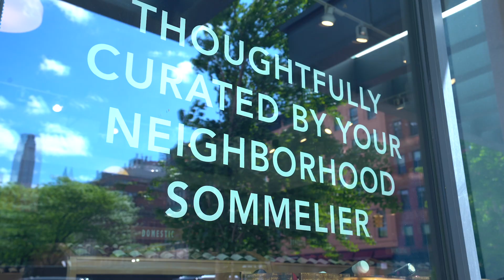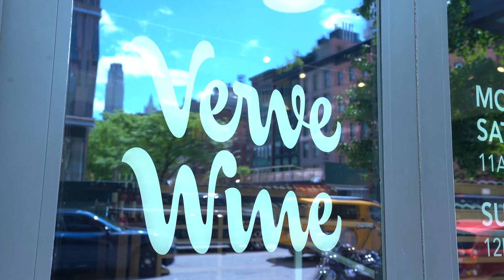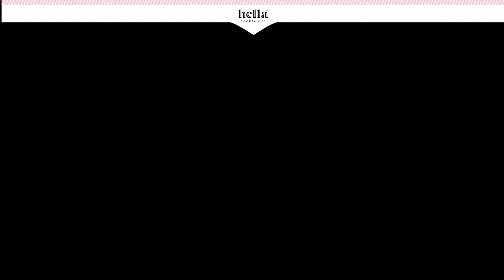On the Menu featuring Master Sommelier, Dustin Wilson. Episode 3.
Dustin Wilson caught the entrepreneurial bug as a youngster, mowing lawns in his hometown outside of Baltimore, MD. Today, he's a Master Sommelier based in New York City best known for his position as Wine Director of the 3 Michelin star restaurant, Eleven Madison Park. This expertise led him to have a leading role in the critically acclaimed wine documentary, SOMM.

But Dustin always had his sights set on building something from the ground up. So he dropped everything to launch Verve Wine, a high-end bottle shop with locations in NYC and SF. We sat down with the Master himself to talk about his motivation to step down from the highest echelons if the Hospitality business to start up a brick and mortar.